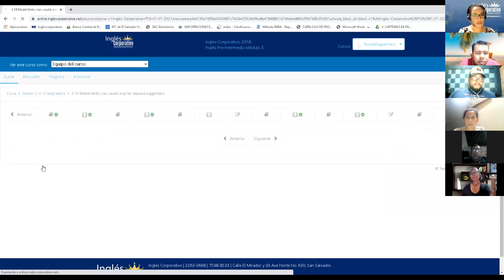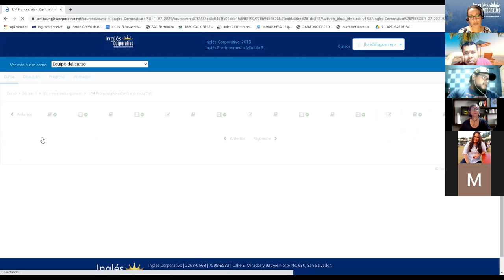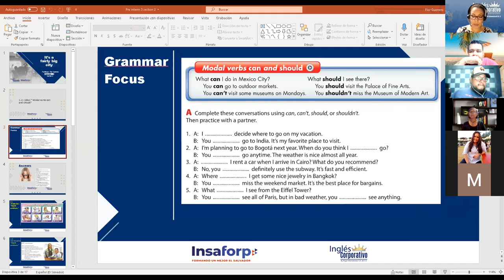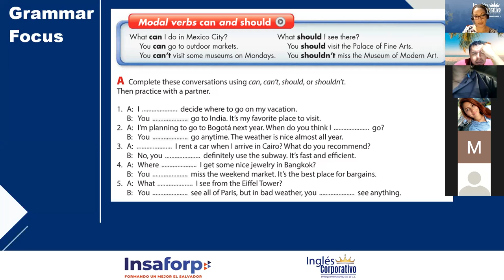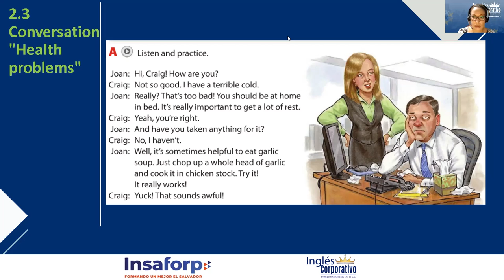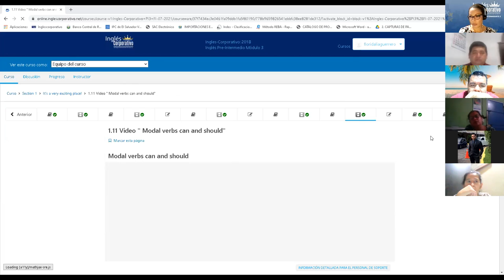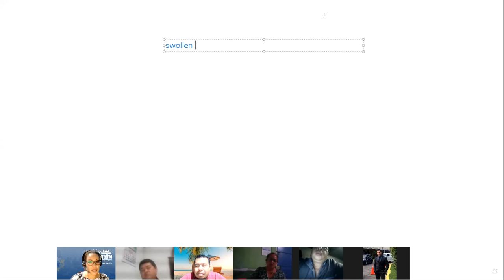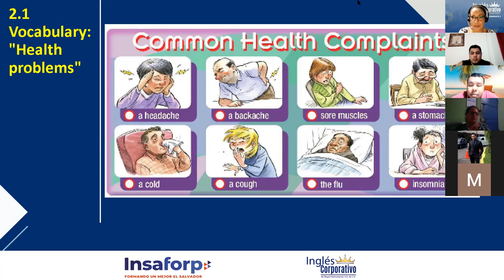Ingles Corporativo-Can and should class 3